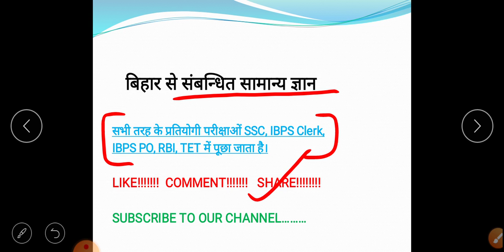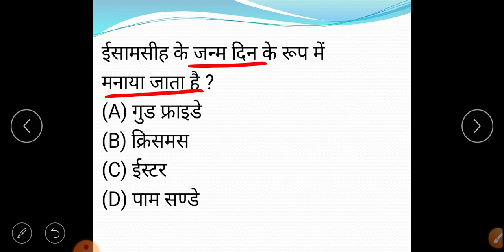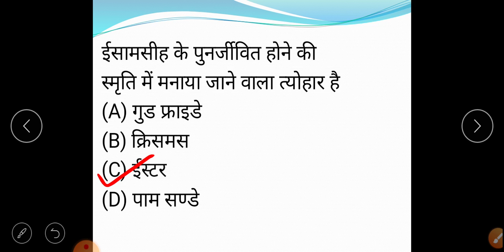Bihar Police Previous Question Paper in Hindi | Bihar Police Important Questions | Bihar police 2021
Telegram channel to receive instant video updates:-

More videos by ENDLESS STORIES ( Ravi Kumar )